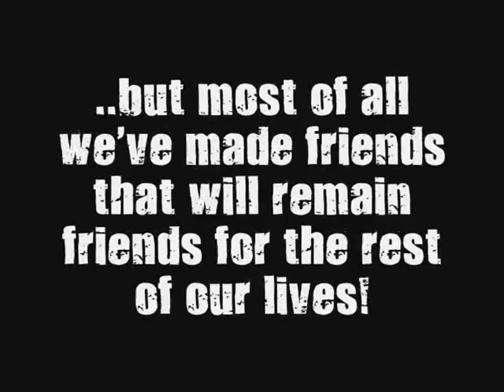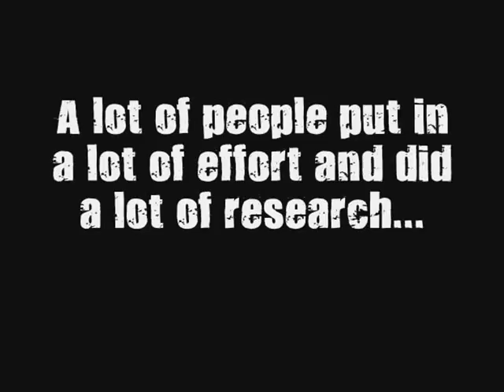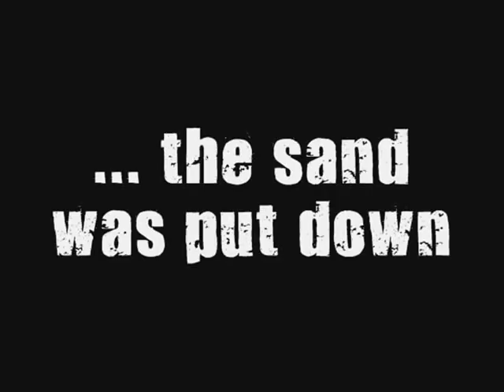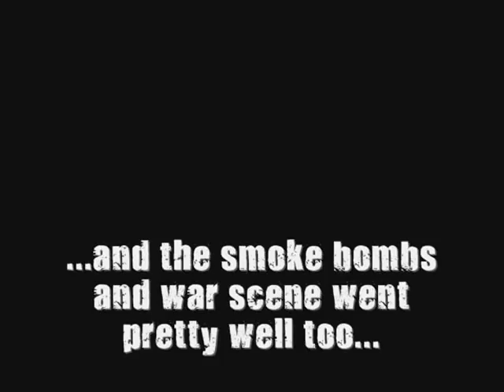Part 1. King's School, Grantham. Official Last Day video!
last day ever at school, been some crackin times, great memories...